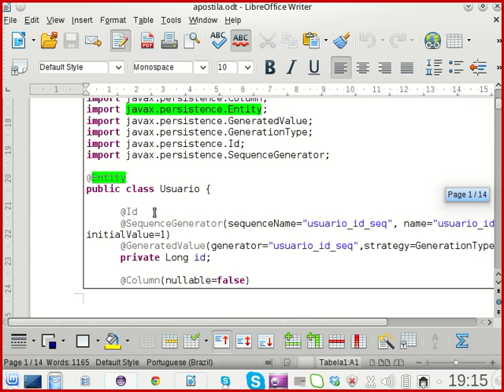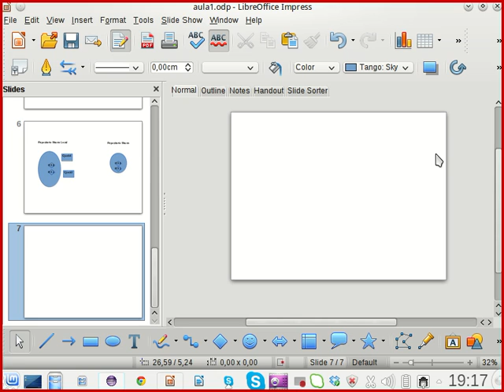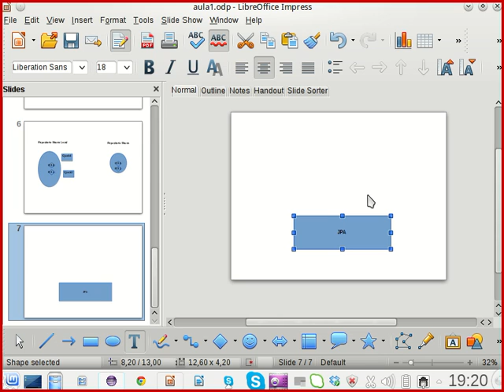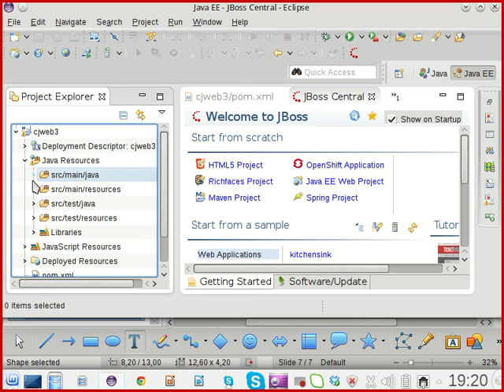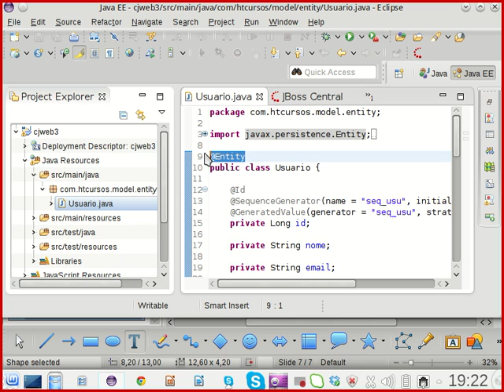Java Web Frameworks - Video 05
Acompanhe toda nossa série de conteúdos sobre o assunto e fique “expert” no tema.

Para quem quiser a apostila e contéudos do projeto, acessar o link e deixar o e-mail para receber o e-mail com material.